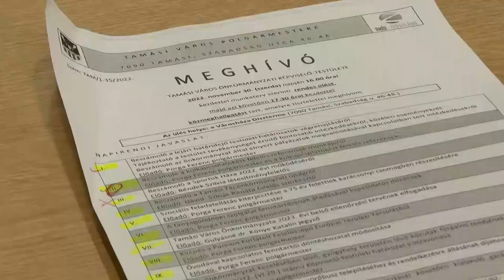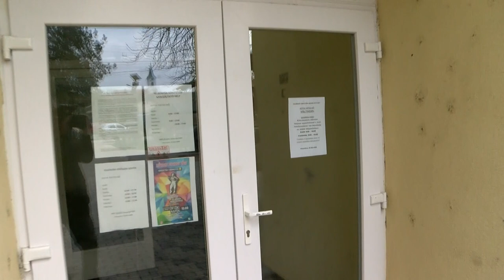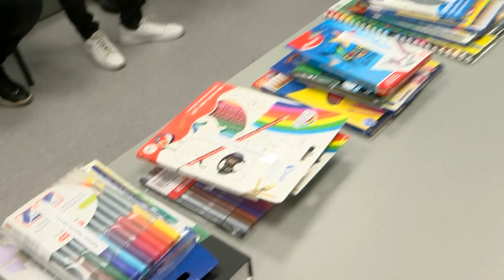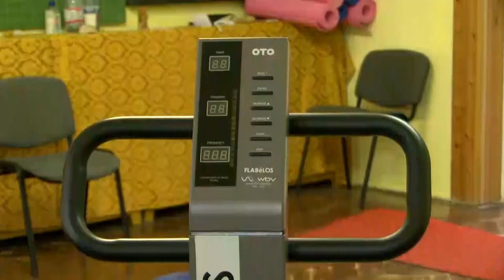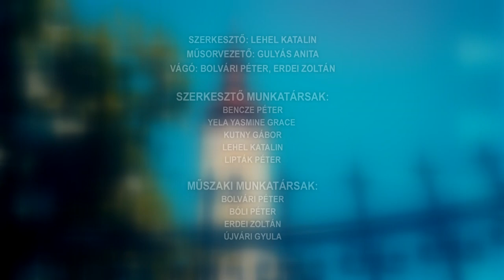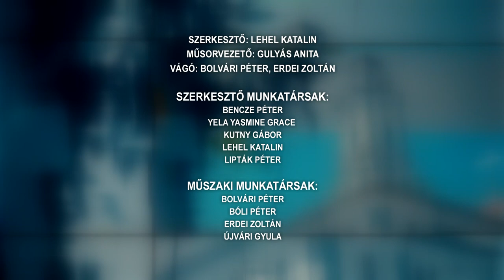Tamási Táj - magazin 20221207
A mammográfiai szűrőbusz anyagi finanszírozásáról döntött a testület Tamásiban
 Felsőnyéken sem telik el az ünnep figyelmesség nélkül
Az én karácsonyom - rajzpályázat, Tamási
Együtt Mucsiért Alapítvány